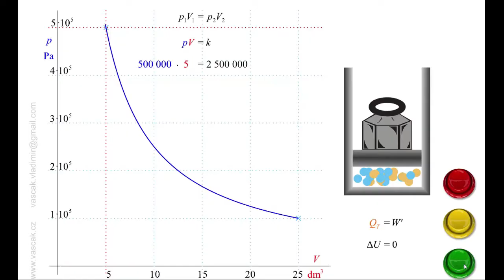Ізотермічний процес (симуляція у вільному доступі)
Ізотермічний процес описується законом Бойля — Маріотта: для даної маси газу добуток тиску газу на його об'єм є постійним, якщо температура газу не змінюється:

p1V1= p2V2, або pV = const.

Даний дослід можна змоделювати наступним чином: циліндр, який з одного кінця запаяний, а з іншого закритий рухомим поршнем. Якщо поршень повільно рухати всередині циліндра, то газ під поршнем зазнаватиме ізотермічного розширення або стиску. Повільний рух поршня забезпечить час для перебігу процесу теплообміну газу і навколишнього середовища, в результаті чого температура газу під поршнем завжди залишатиметься сталою. Слід відмітити, що при ізотермічному процесі газ завжди знаходиться в термодинамічній рівновазі з навколишнім середовищем, температура.

Симуляції  дуже ефективні під час демонстраційної лекції, в класній дослідницькій роботі і для домашніх завдань.

Запрошуємо навчатися на фізичному факультеті ХНУ імені В.Н. Каразіна!